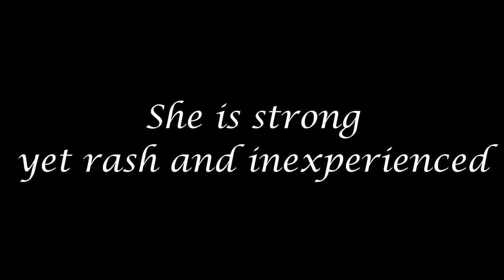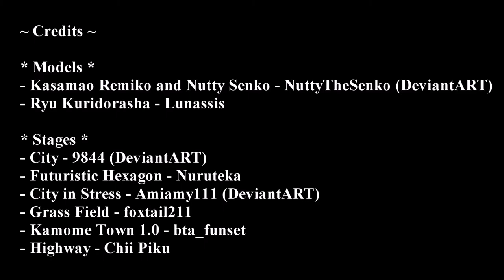{MMD} The Demon Fox's Holy Night (Trailer)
From the shamelessly self-gratifying shameless director of SlenderManhunter and Remiko's Domination, here we goes back to the first days of Remiko the Akuko, the Demon Vixen of Hell.

It is Christmas and there's a great calamity befalling us all, and yet, an unexpected savior came to save the Holy Night from hell. from Hell.

HAPPY NEW YEAR! Wait... no
This is also marks the first video with all characters voiced!
(Credits included in the video)